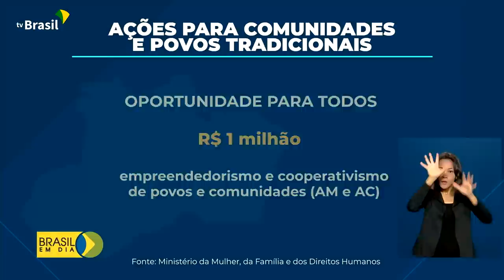Brasil em Dia - 08 de fevereiro de 2022